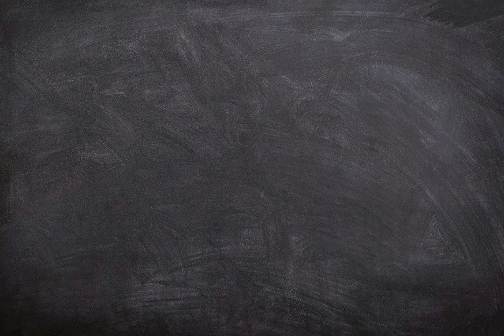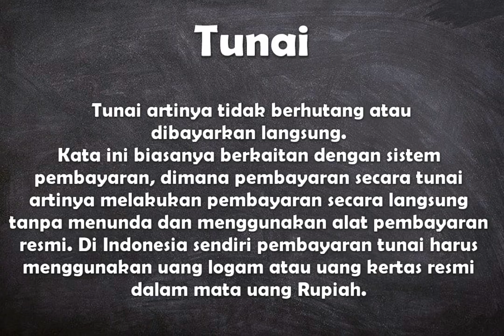Apa arti kata Tunai ?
Video ini berisi pengertian singkat dari kata bahasa Indonesia yaitu arti dari tunai.